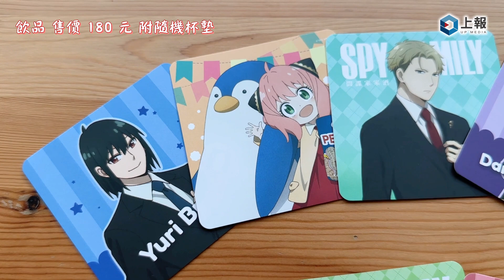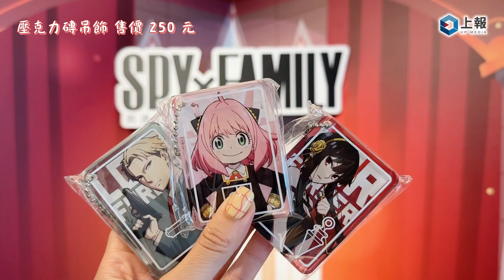【影片】《間諜家家酒》主題餐廳快閃西門町！佛傑一家現身 「安妮亞聖代」超可愛必點